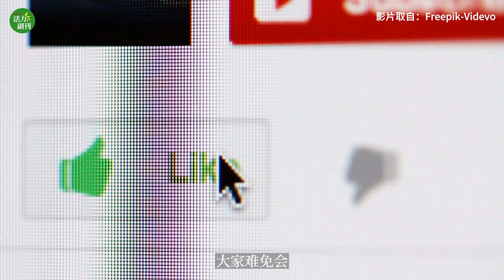【妇女节特备】迪士尼太过政治正确？| 活力副刊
近年来，迪士尼每推出一部作品几乎都会被诟病过度政治正确，比如说去年上映的真人版《小美人鱼》，因为由非裔女歌手海瑞贝利出演“爱丽儿”一角而引起争议。究竟怎么去定义政治正确？（▶️点看更多副刊内容：

采访、影音：本刊  林佳莹
音源：Helium - TrackTribe

🔔喜欢我们有温度的报道吗？欢迎点赞、订阅和分享！